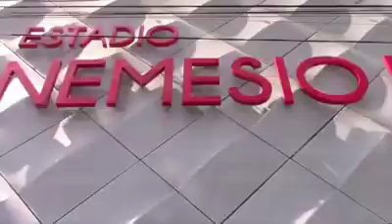Así Vibro Nuestro Estadio En El Arranque De La Apertura 2018